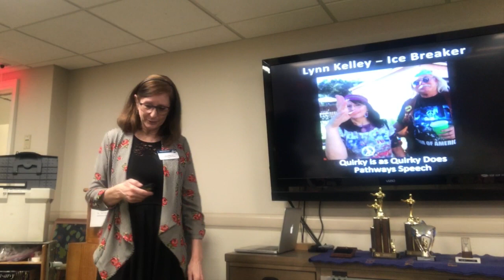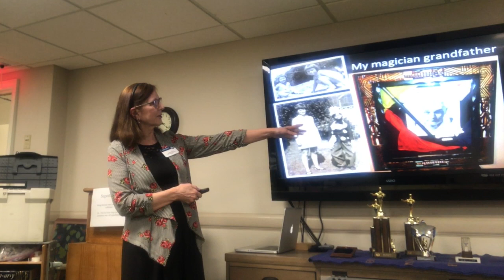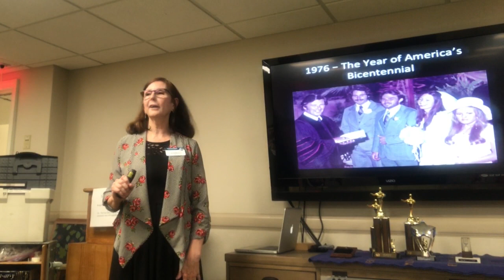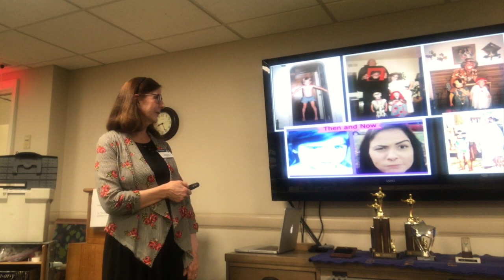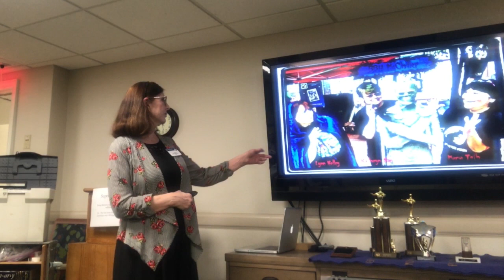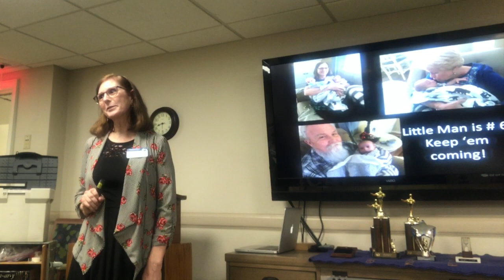"Quirky is as Quirky Does" Pathways Ice Breaker Speech - Toastmasters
This is my ice breaker speech for Toastmasters' Pathways program.

I'm enjoying this journey in Toastmasters. So much to learn. Inch by inch, step by step, speech by speech . . . Who knows where it all will lead? If you want to get over the fear of public speaking, Toastmasters is a safe place to learn. We all mess up and make mistakes, but that's part of the process. You can visit various Toastmaster clubs as a guest and see if you like it. No obligation to join if you aren't ready.